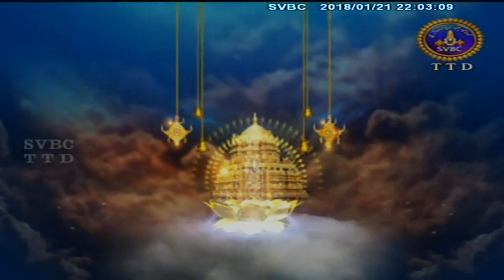Adhyatmika Viseshalu 10 pm | 21-01-18 | SVBC TTD